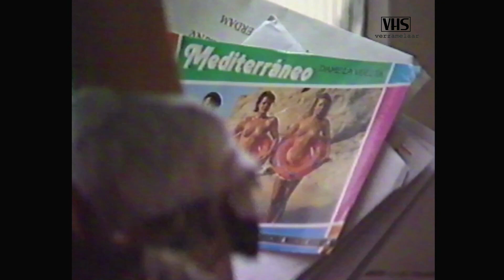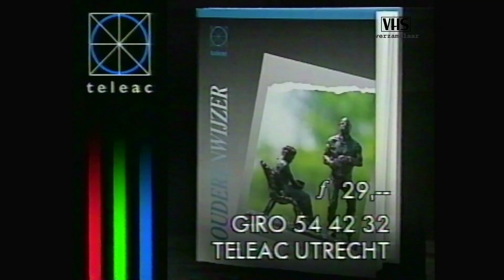Ouderenwijzer (Teleac 07-01-1989)